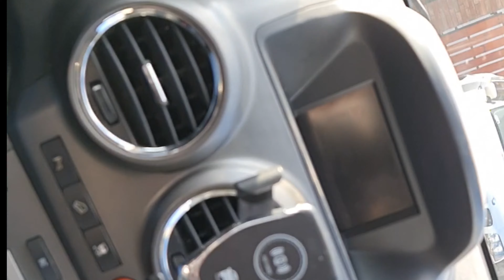Almost winter .. ripping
Well today an old good toy is a little bent ... but it will be reborn soon ... 😉